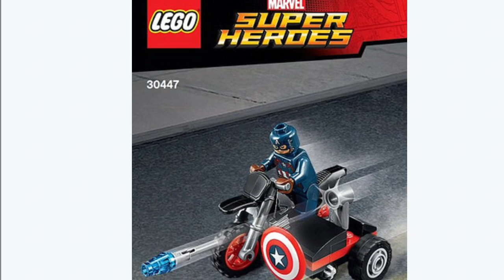Lego Marvel Super Heroes Captain Americas Motorcycle 30447 Polybag revealed